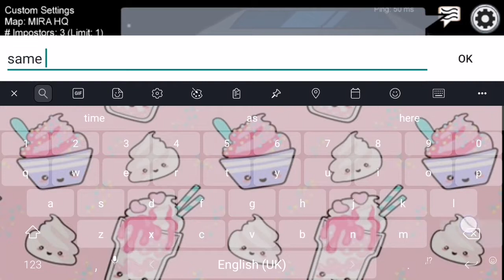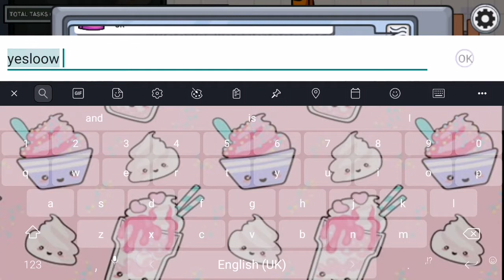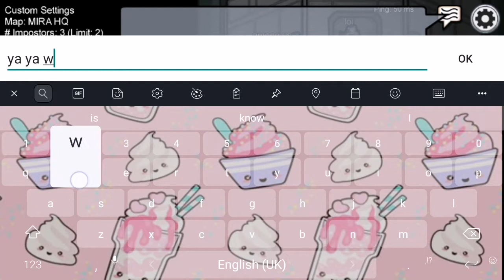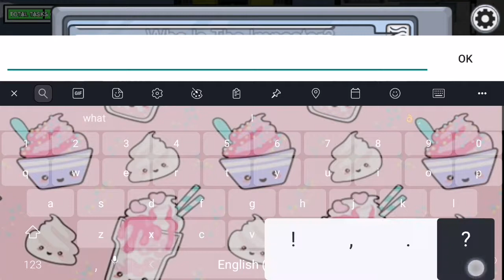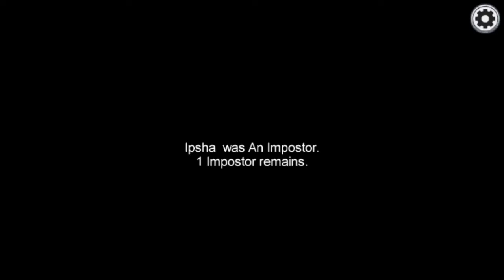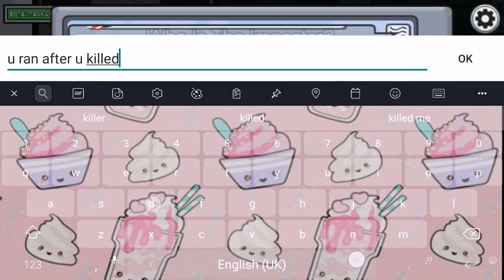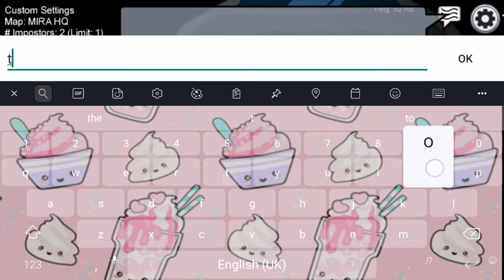Playing among us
I got banned seriously!? Omg